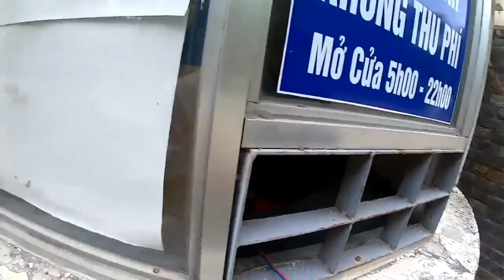ĂN XIN MẶT ĐEN Làm Lễ Tà Ma Và Cái Kết Kinh Hoàng